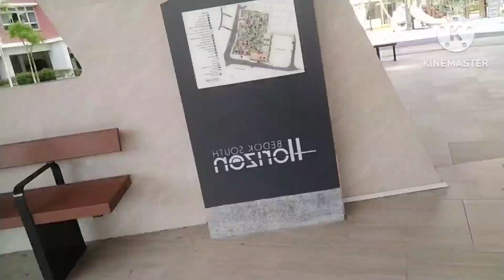Samahan niyo ako mamalengke na my hugot😁ofwlife 🇮🇩